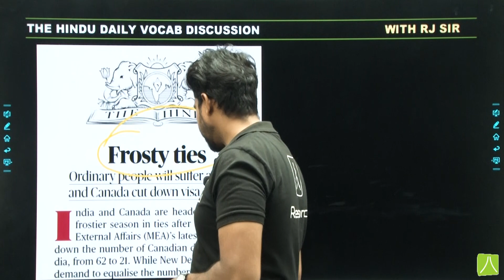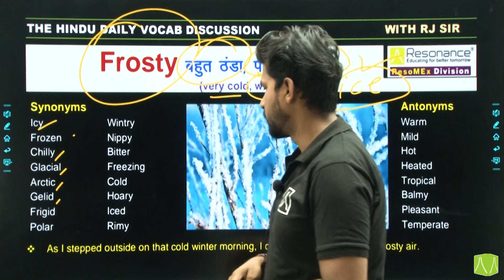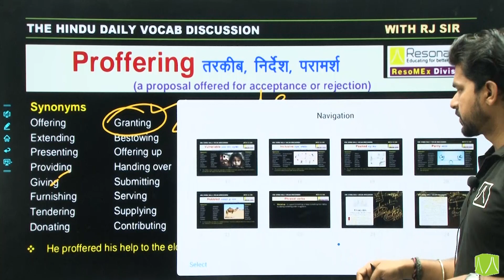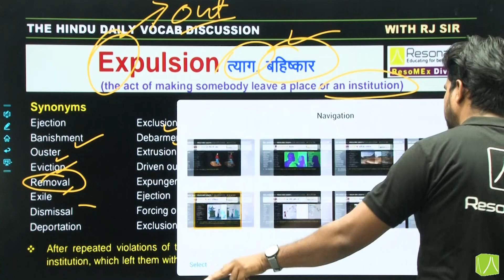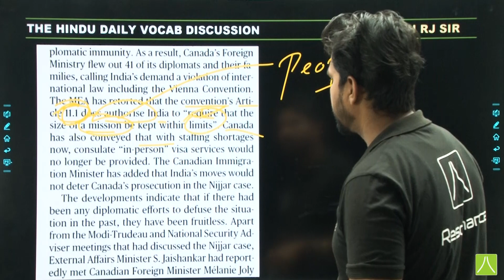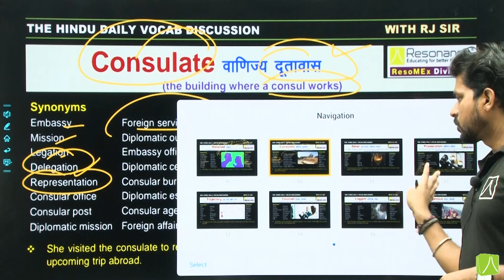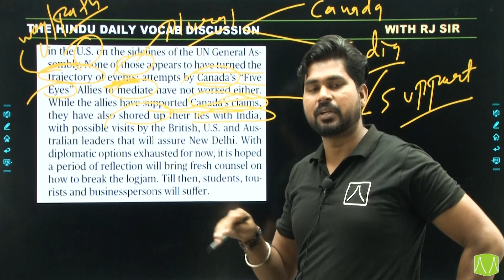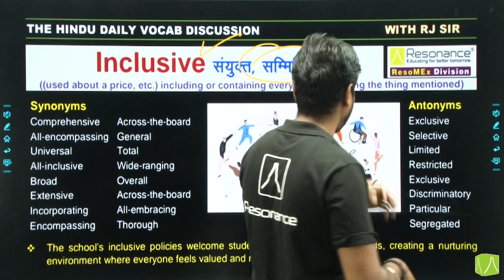The Hindu Vocabulary | Vocab, Grammar, Antonyms/Synonyms, Reading| RJ Sir